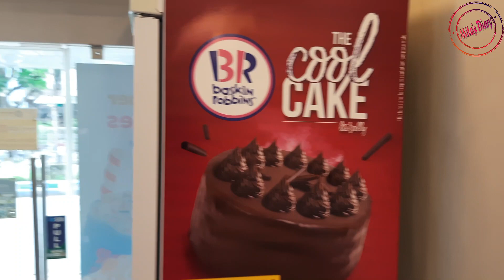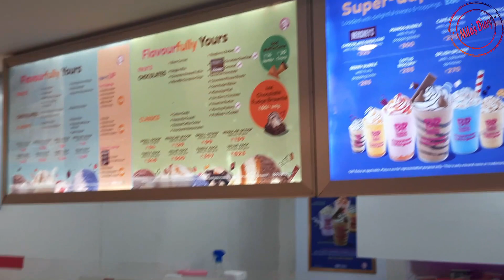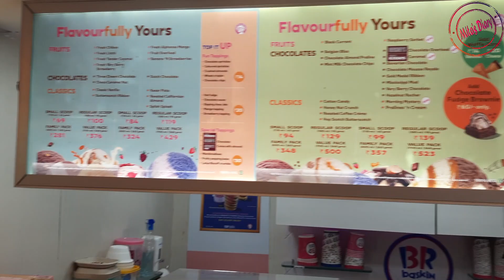Baskin Robbins Ice Cream | Best Ice cream in Kolkata | 100% Original Ice Cream | Mitas Diary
Best ice- cream in town. I choose to explore the taste of ice- cream from the Saltlake outlet.
This channel is not promoting sales or marketing of any mentioned service. All comments/ views/opinions expressed herein are independent views/comments/opinions of the host of the channel. The channel and the host are not responsible for the hygiene/sanitization of any kind of transport, hotels, or homestays. The travelers are advised to explore any place themselves safely at their discretion and have their own unbiased opinion on hygiene, sanitization, nature sighting, quality of service, and other necessary factors. Travel in a pandemic situation is at its own risk. Travel increases the chance of getting and spreading COVID-19. Staying home is the best way to protect yourself and others from COVID-19. The channel and the host won't take any responsibility for any dissatisfaction of the mentioned services or any health issues suffered, consumer(s) complaint(s) arising either directly or indirectly by the use of given information.